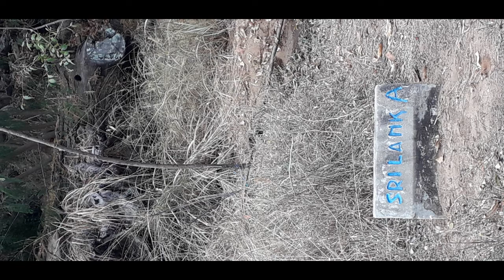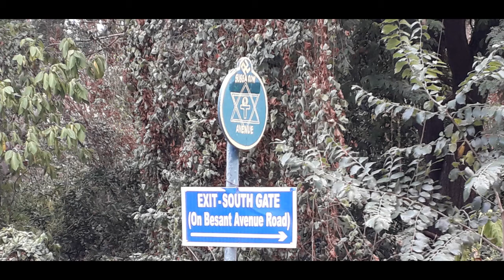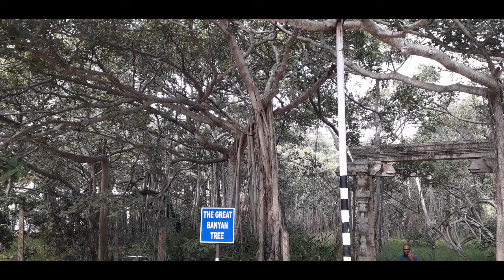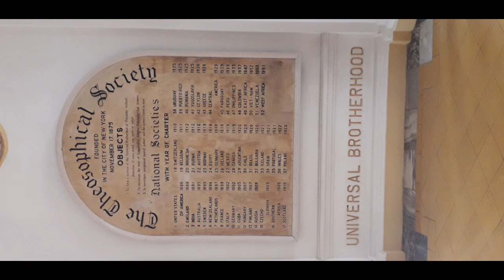William Wordsworth's River Duddon (Part 1) is transmuted in images of The Theosophical Society.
The Sleeping Prophet is the music used from YouTube Music Library